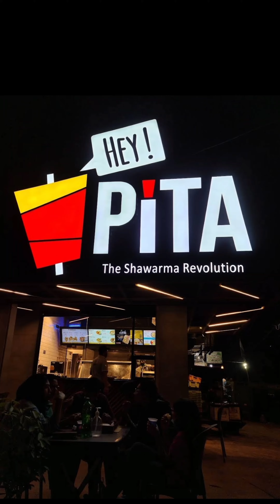PITA 'S SHAWARMA| FOOD VLOG